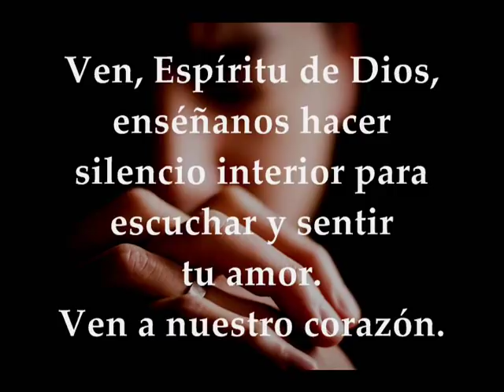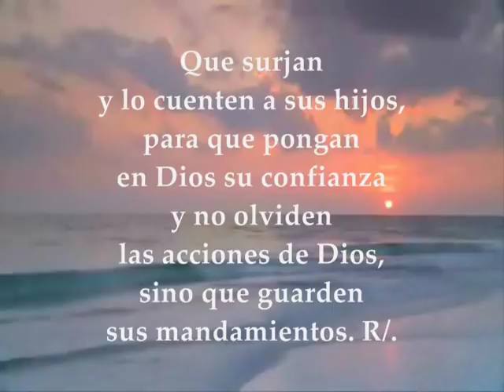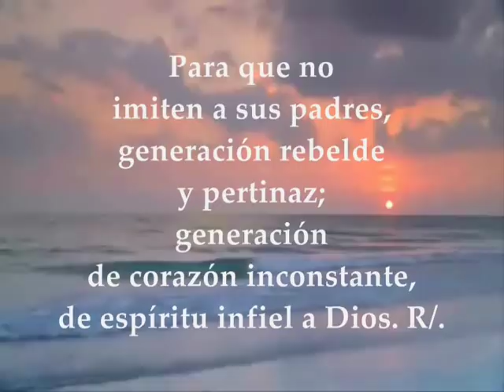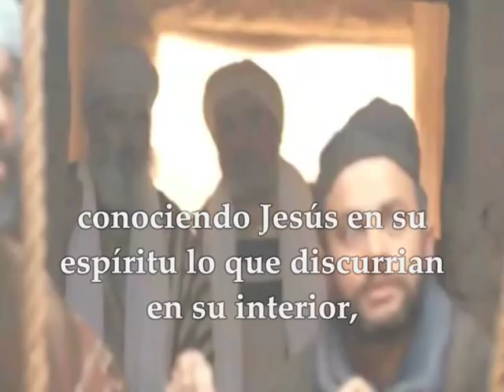Evangelio del día y lecturas viernes 18-01-2019 Marcos 2_1-12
Evangelio Del Día y lecturas viernes 18 de enero de 2019 Semana 1 del Tiempo Ordinario Ciclo C Primera Lectura: Hebreos 4, 1-5.11 Salmo 77, 3.4bc.6c-7.8 R/. No olvidéis las acciones de Dios Evangelio según San Marcos 2,1-12